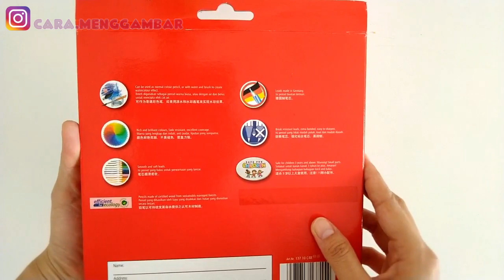Unboxing dan Review Pensil Warna STAEDTLER LUNA WATERCOLOUR PENCILS 48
Belajar menggambar dan mewarnai. Dengan langkah demi langkah, membuat menggambar menjadi mudah dan menyenangkan.

* PERALATAN
- Staedtler Luna 48 Watercolour Pencils
- Kertas Ukuran A4

cara menggambar,
cara mewarnai,
cara menggambar pemandangan,
review pensil warna,
review staedtler luna 48 watercolour pencils,
review pensil warna staedtler luna,
unboxing staedtler luna 48 watercolour pencils,
unboxing pensil warna staedtler luna